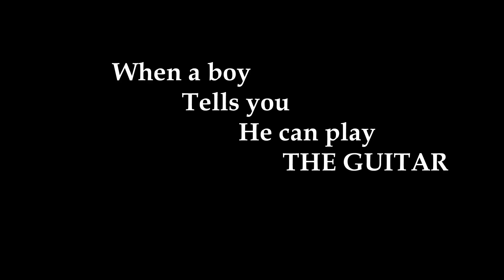EXPECTATION VS REALITY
Facts.